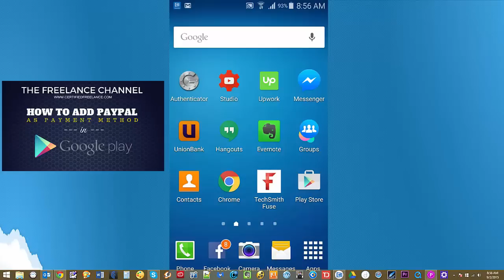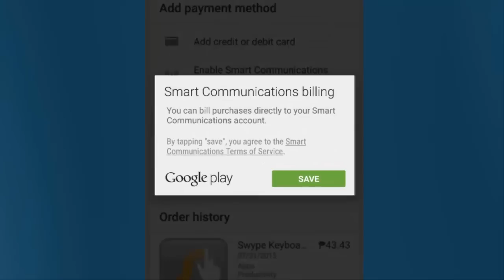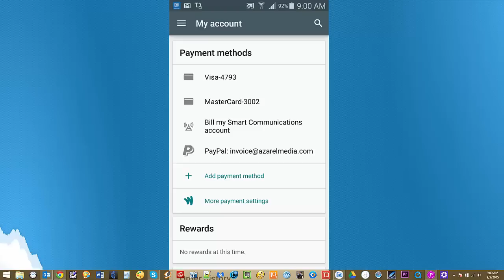How to Add Smart Postpaid Account as Payment Method in Google Play Store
In my previous video I showed you how to add Paypal as a payment option in Google Play Store but did you know that you can actually pay for purchases or subscriptions in your Google Play Store using your Smart Postpaid subscription?

Here's a quick tutorial on how to do it.